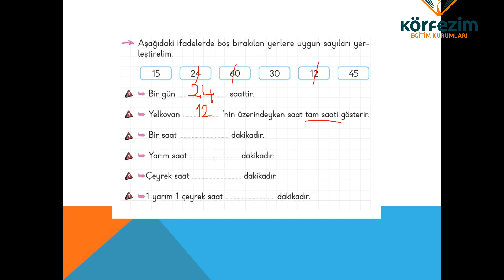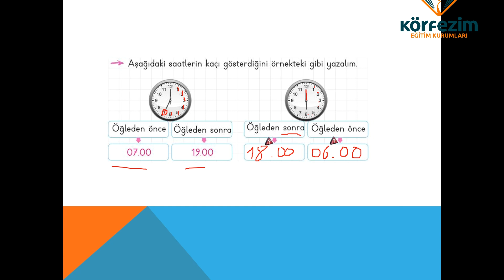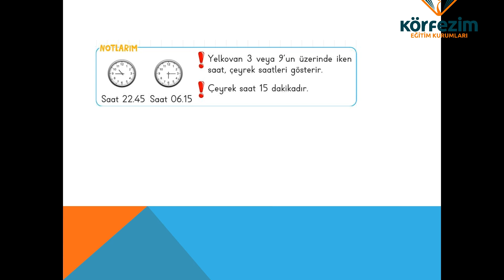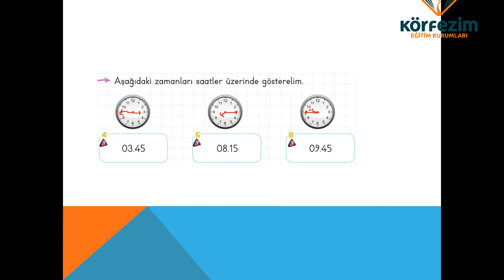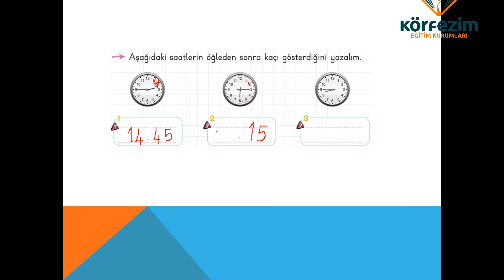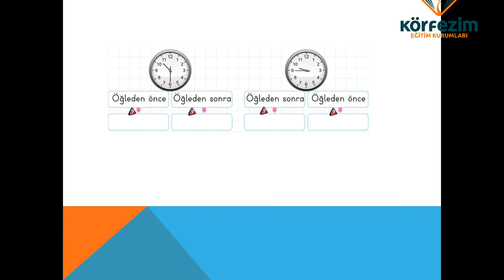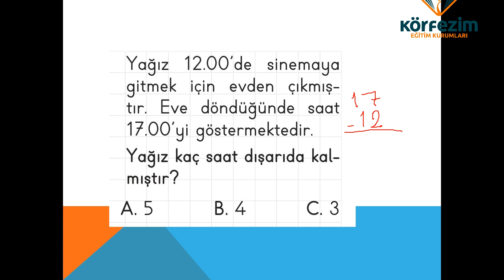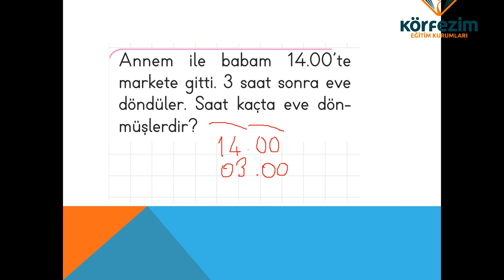2.SINIF MATEMATİK DERSİ KONU : ZAMANI ÖLÇME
2.SINIF MATEMATİK DERSİ KONU : ZAMANI ÖLÇME